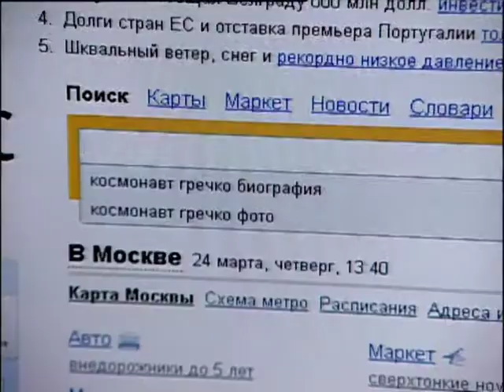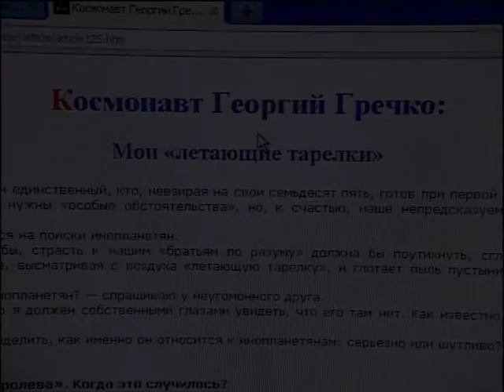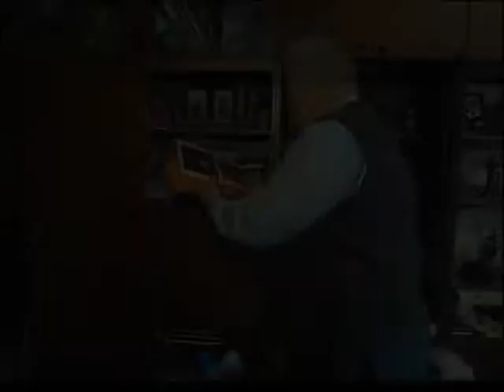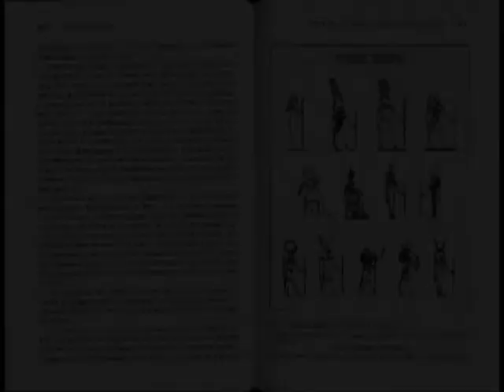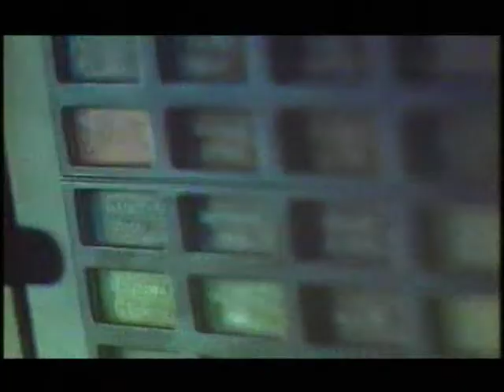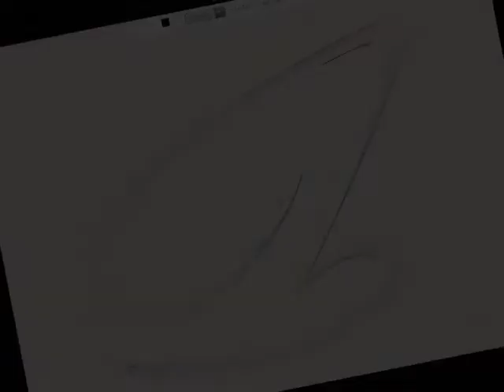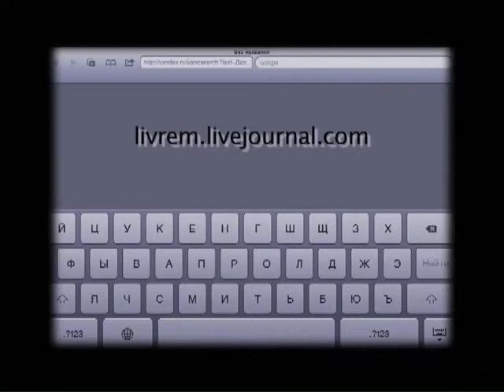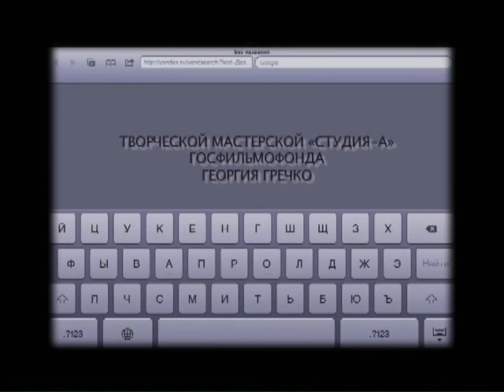ЛИЧНОЕ ВРЕМЯ.ГЕОРГИЙ ГРЕЧКО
Георгий Михайлович Гречко – космонавт, который трижды побывал на орбите. В передаче он расскажет о своих увлечениях: разгадке Тунгусского метеорита, подводной охоте. Мы также узнаем о том, как складывался его путь в космонавты, и как Георгий Михайлович относится к возможности существования внеземных цивилизаций.